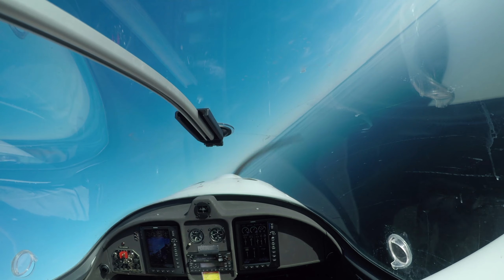FK14 Polaris flaps positions demo (0-1-2-3) in calm wind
flaps 1
0325

flaps 2
0228

No flaps with forward slipping to see the runway
0420

flaps 3
0750

ESTT 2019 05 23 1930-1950 local time. SEYJZ.

Protune except default:
WB 4800
ISO 800
Sharp Low
2.7K@48
No stabilisation